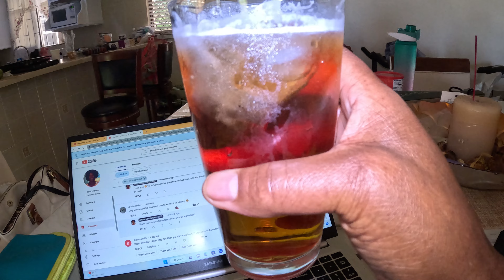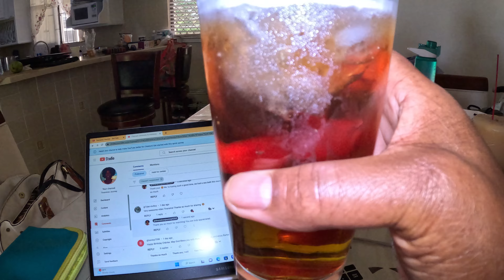Cou Cou And Salmon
Cou Cou and Salmon one of Barbados favorite dishes!